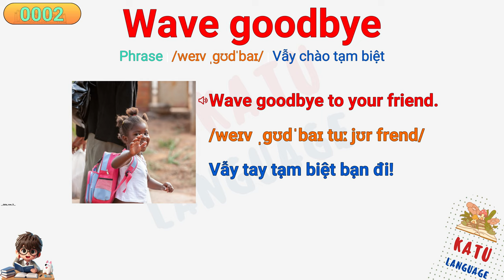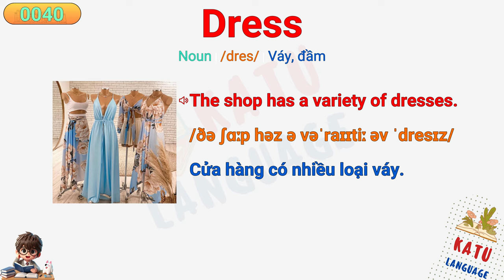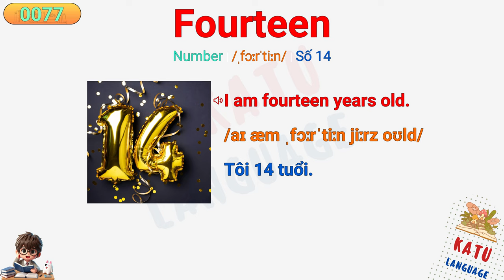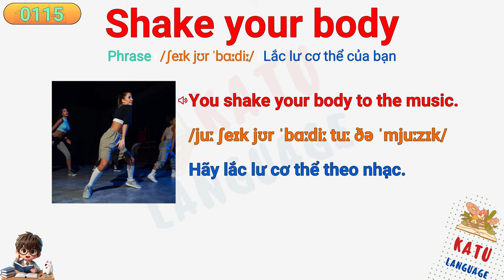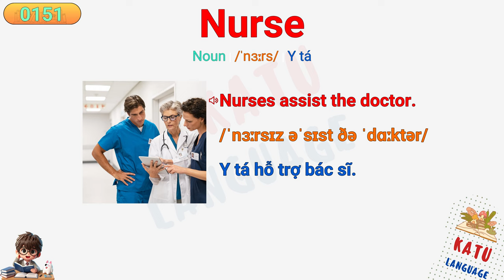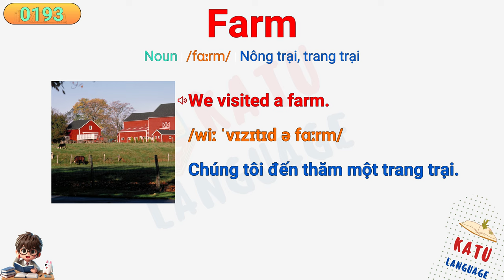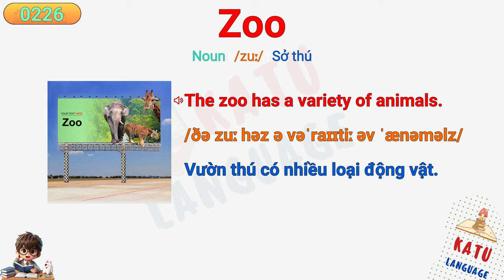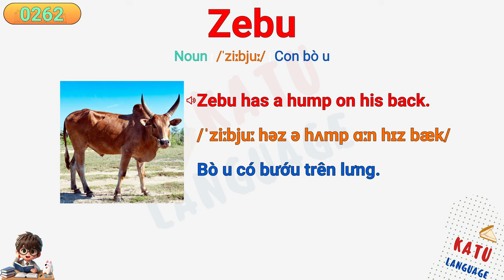Tiếng Anh level 2 (12 level) - Bắt đầu học tiếng Anh từ cơ bản nhất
Đây là bài học tiếng Anh level 2, nằm trong bộ tiếng Anh 12 level. Học tiếng anh bắt đầu từ đâu? - Chúng ta nên bắt đầu từ những bài cơ bản đơn giản nhất cho người mới học như 12 năm học đầu đời, rồi mới bước tiếp các giai đoạn học cao hơn. Chúc các bạn học tiếng Anh vui vẻ ❤️